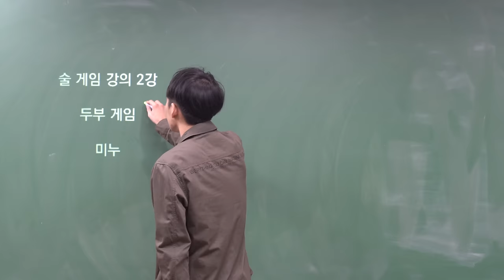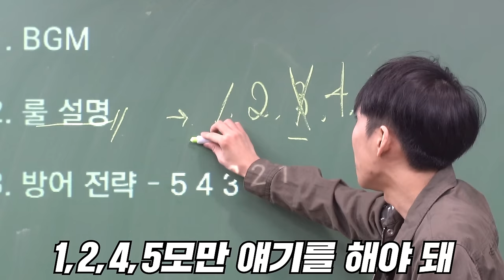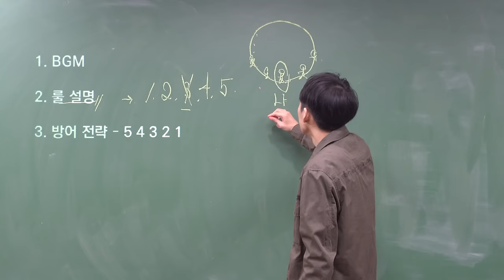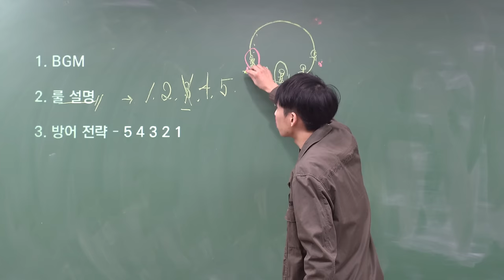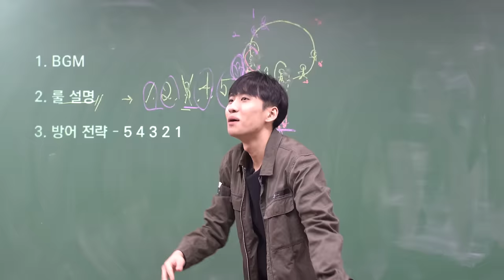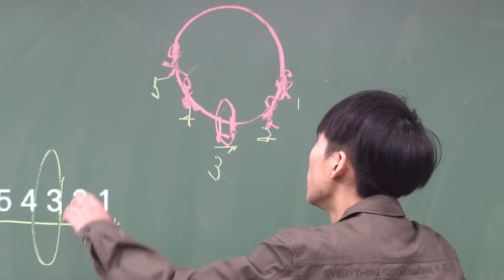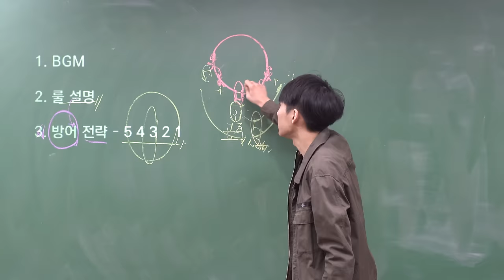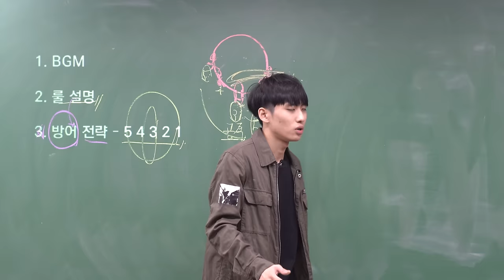괜찮아 두부게임 전략 알려줄게! | 술게임 강의 02강 두부 게임